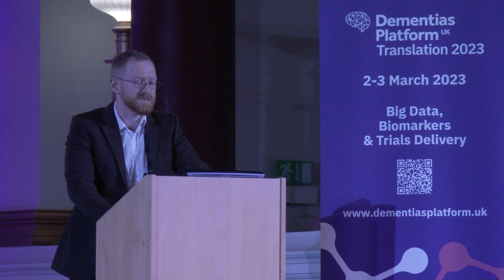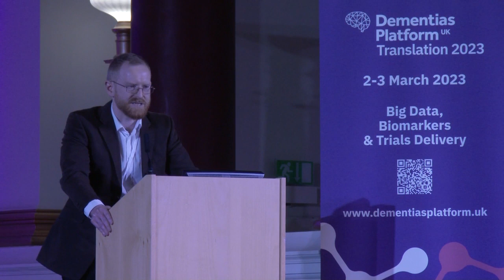BIG DATA @TRANSLATION 2023 - Dr Ben Fell on Electronic Health Records in dementia research.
Dr Ben Fell of Akrivia Health talked at Translation 2023 about the use of AI-Enriched Electronic Health Records for translational dementia research. What kind of work lies behind its successful introduction to research studies?

The TRANSLATION 2023 conference was held over 2 days at the British Medical Association’s headquarters in London. Organised by Dementias Platform UK, it brought together in one place the wide range of researchers working in the field of dementia to explore what the challenges and achievements are and look at the future direction of collaborative working.
The translation of research discoveries, progress through trials, the immense value of big data and the need for good experimental trials are all part of the translation landscape.